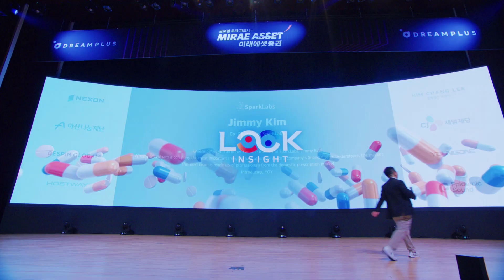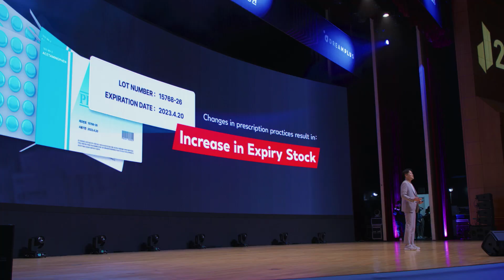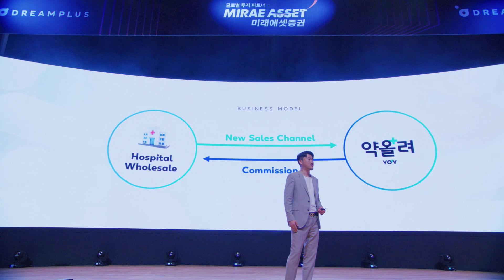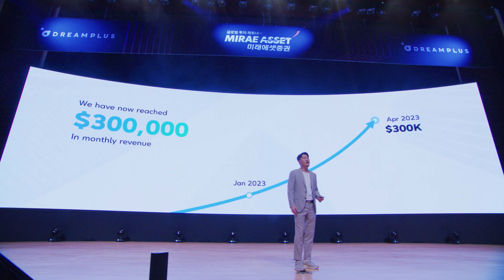SparkLabs Demoday 20 - 약올려(YAKOLLYEO)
기존 약사법상 약국에서 버려질 수 밖에 없었던 전문의약품 재고들에 대한 손해를 줄여주는 서비스 약올려를 소개합니다.

의사 처방이 반드시 필요한 전문의약품💊
이 전문의약품의 약국 거래 규모는 연간 20조 원이라고 합니다. 전문의약품 유통은 병원 도매와 일반 도매 2트랙으로 공급되는데, 만약 병원에서 처방 품목이 변경될 때마다 남는 재고, 유효 임박 재고가 생길 때마다 판로를 찾지 못해 폐기 또는 염가 판매되는 의약품만 연간 5조 원에 달합니다. 이제 병원 도매와 약국을 직접 연결하는 약올려를 소개합니다!

약올려에 대해서 더 궁금하시다면?✨ 👀영상을 끝까지 시청해 주세요!

Drug floating inventory trading platform through pharmacy wholesale connection💊

Yakollyeo connects wholesalers and pharmacies to reduce the loss of prescription drug stocks that had to be abandoned in pharmacies under the existing Pharmaceutical Affairs Act.